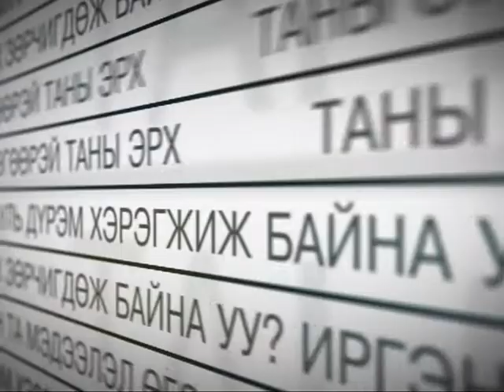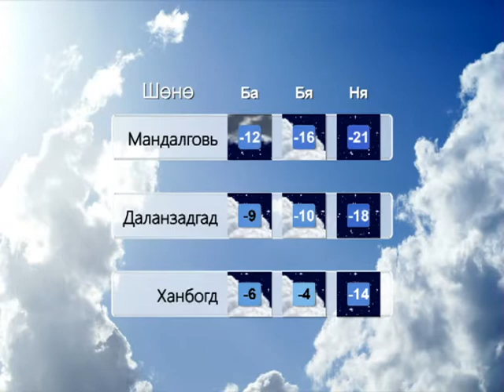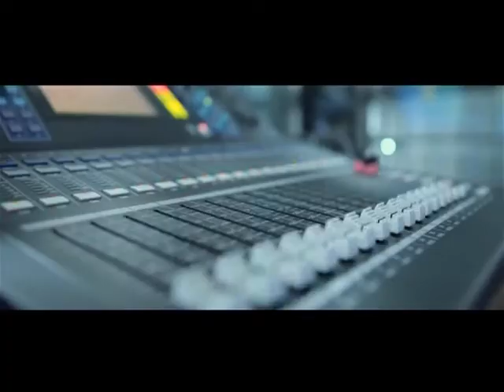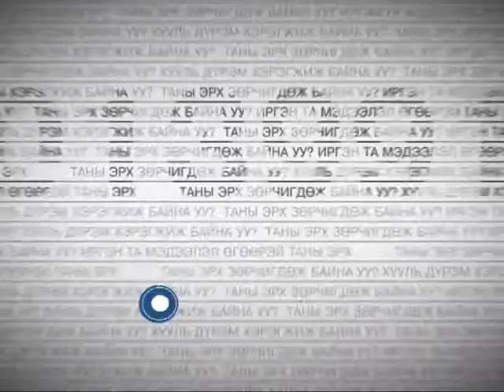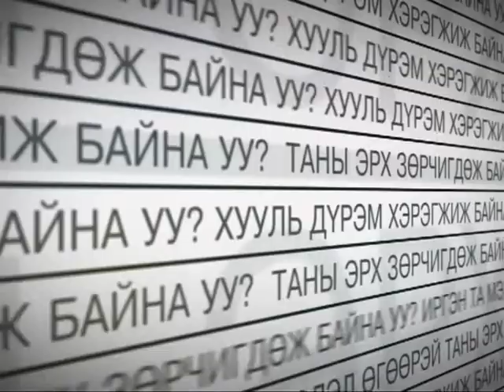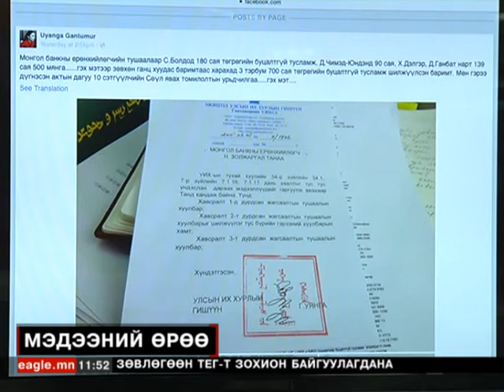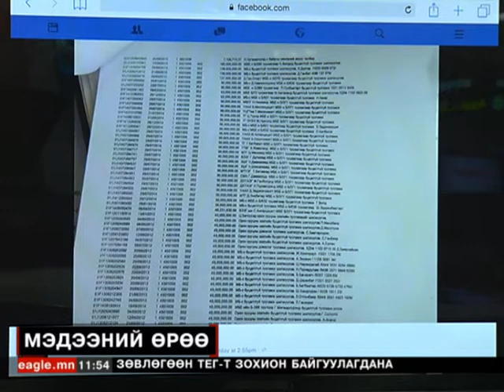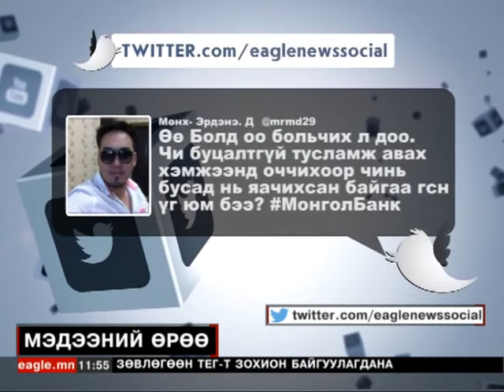"Мэдээний өрөө" 11:00 цаг - Баасан гариг. 2015/03/06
"Мэдээний өрөө" 11:00 цаг - Баасан гариг.
-Хятадын эдийн засаг 2015 онд 7 хувиар өснө...
-Үндэсний сэтгүүл зүйн 102 жилийн ой тохиож байна...
-Зочин : П.Баярмагнай /МСНЭ-ийн гүйцэтгэх захирал/...
-88 хороонд "Хөдөлгөөнт Бирж" ажиллуулна...
-ITB 2015 Берлин үзэсгэлэнд Аялал Жуулчлалын 50 гаруй ААН ажиглагчаар лоролцож байна...
-Даррен Вилсоныг хүн амины хэрэгт буруутгасангүй...
-Хар тамхи зөөвөрлөсөн Австралийн 2 иргэнийг цаазаллаа...
-Европ руу дүрвэгсэд амиа алдсаар байна...
-Монгол банкны ажилтнуудад 3 тэрбум төгрөгийн тусламж олгосон явдал...зэрэг сонирхолтой мэдээ мэдээллүүдийг та цаг алдалгүй үзээрэй...